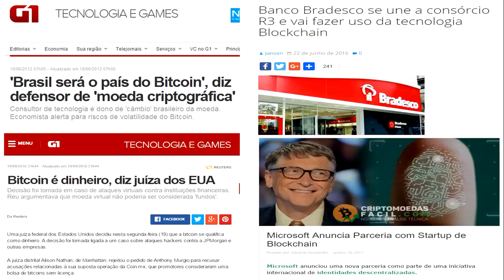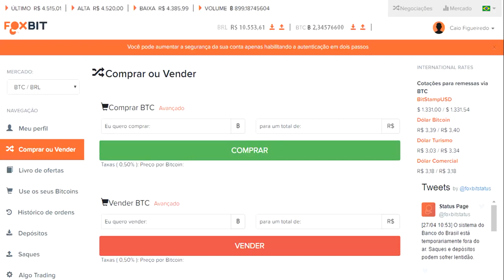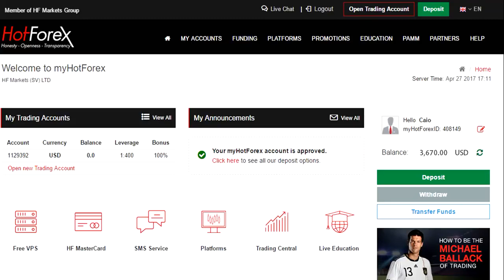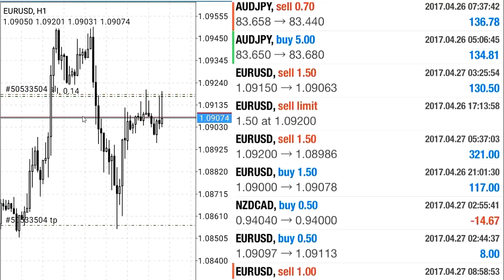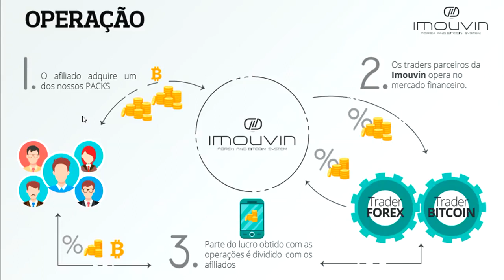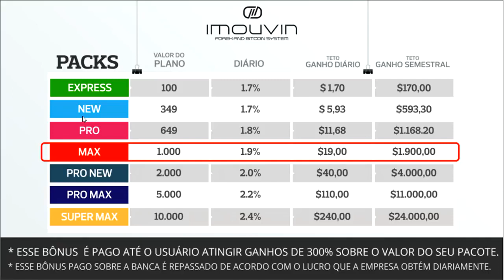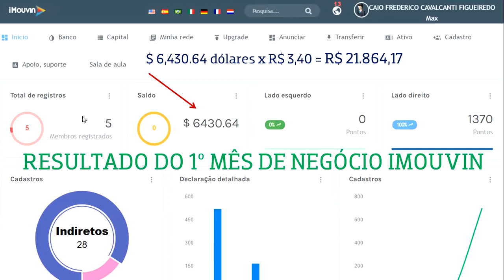APRESENTAÇÃO RESUMIDA DO PROJETO IMOUVIN 2017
Olá mim chamo Wesley Gadelha e faço parte de uma rede Chamada de (Rede Brasil Melhor)
Participo de alguns Grupos de negócios online
A qual vocês também participam, neste momento venho
 te apresenta uma empresa a qual venho desempenhando a 95 dias, A qual já tenho visto que o negocio é serio, pois do valor do meu investimento  tendo um retorno de 150% então a seguro o negocio é um negocio seguro e confiável.
Deixo esses links e peço que por favo assista um por um na mesma ordem e caso vocês tenha duvidas fique a vontade para mim chama será um prazer tira-las todas.
Indicado Por:.  Rede Brasil Melhor